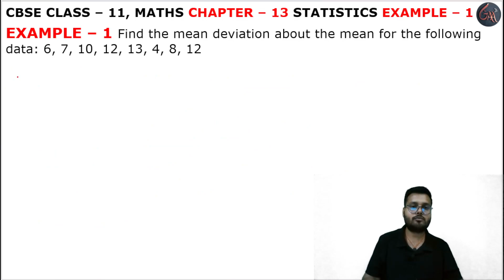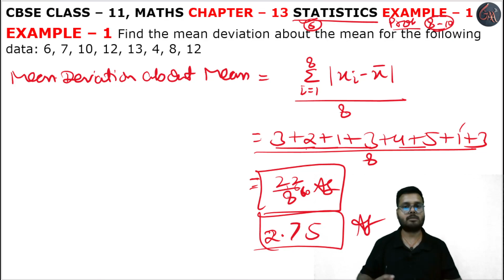1 Example l Mean Deviation l Chapter 13 l Statistics l example1 Class 11th Maths l NEW NCERT 2023-24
HELLO STUDENTS,

Instagram.com/randeepsingh0808